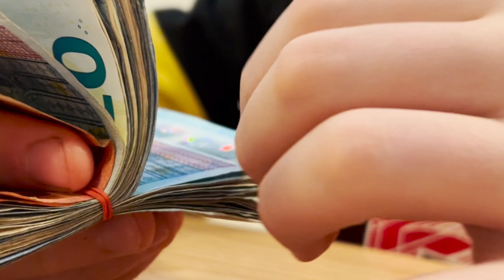Nga 1 korriku rritje rroge”/ Kryeministri Rama jep lajmin e bukur: Ja kush kategori përfiton…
Më 1 korrik kryeministrit Edi Rama do të fillojnë pagat e reja në rritje për policët e bùrgjeve.

Po ashtu policët e bùrgut nga 1 korriku do të pajisen edhe me uniformat e reja. Qeveria e Edi Ramës i mban gjithmonë fjalët dhe është në rrugën drejt mandatit të katërt.

“Më 1 korrik do fillojë paga e re ne rritje për policinë e bùrgjeve. Po ashtu më 1 korrik do fillojnë procedurat për uniformat e reja për policët e bùrgjeve. Ne jemi qeveri i të mbajtjes së fjalës”, njofton Rama.

Pritet qe rroga te rritet serisht dhe per kategori te tjera.